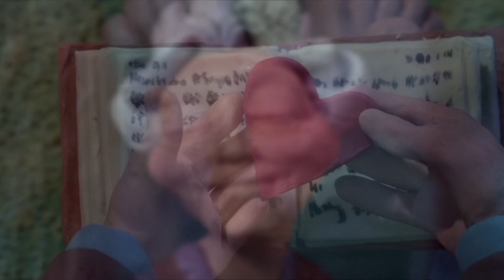Adam and Eve - The Valentine of Losing Eden - Music from The Adventures of Mark Twain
So a few days ago, Michijere77 challenged me to update and orchestrate my other favorite and beautiful piece from this film, so I tried my best to fulfill this request. Feel free to check out my 2020 homage to the Adam and Eve music from this film; specifically the "Garden is Lost - Valentine" section. Please let me know your thoughts.

Thanks again!